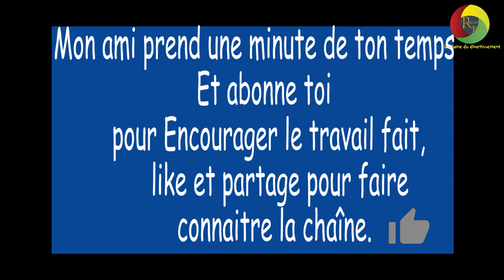Parlant D'argent, tu préférés quand ça serre ou quand ça flotte? Saison2 11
Dans cette vidéo, nous avons rencontrés des étudiants pour avoir leur avis sur un sujet plutôt intéressant. si cette vidéo vous plaît, abonnez-vous, liker et partager pour faire connaitre la chaîne.
ragot jeune
steve fah
diego morrissou

notre matériel :
la prise de vue est faite avec :